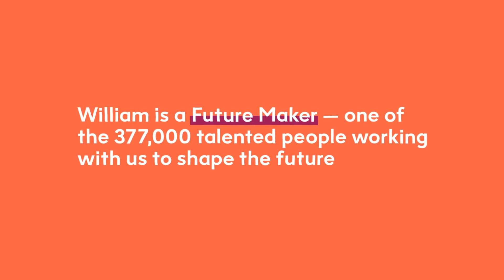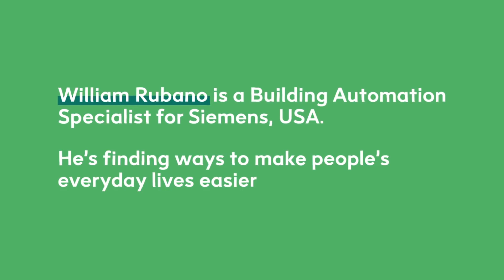Using technology to give people more free time | Future Makers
Ex-military engineer William Rubano is on a mission to remove repetitive tasks from people’s to-do lists and is using technology to make buildings smarter.